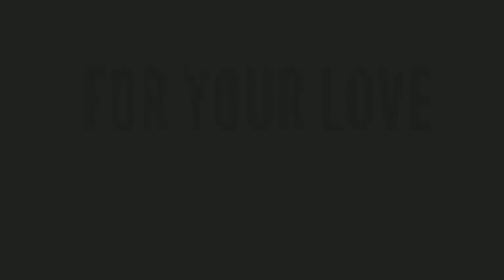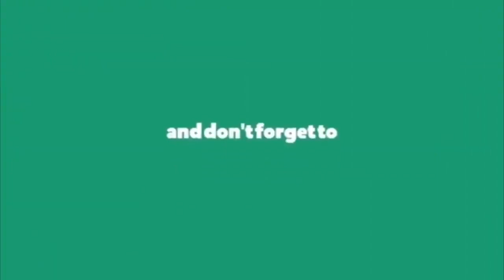మంత్రి తానేటి వనిత బర్త్ డే సంబరాలు అదుర్స్ || Taneti Vanitha Birthday Celebrations 2020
Taneti Vanitha is an Indian politician and a legislator in Andhra Pradesh Legislative Assembly. She is an MLA from kovvuru West Godavari.She is daughter of Ex MLA Jonnakuti Babaji Rao. She is now working as ministry of women and child welfare department